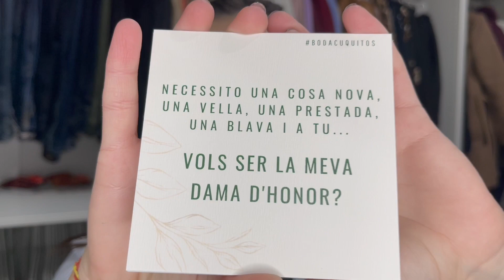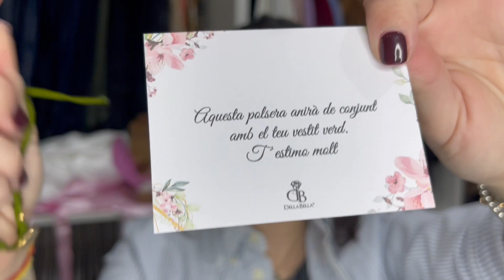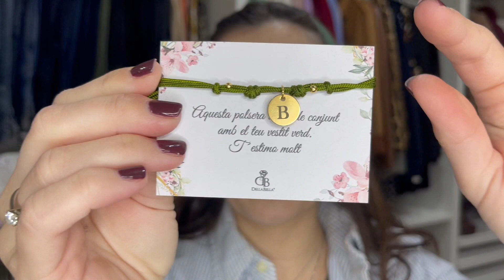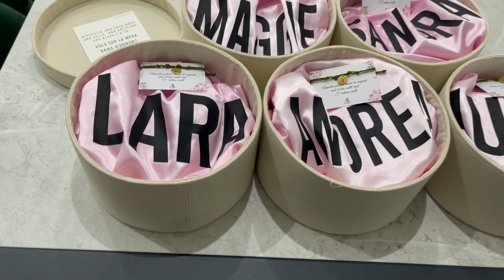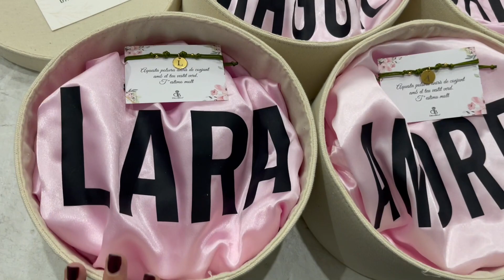VLOG BODA | REGALOS A MIS DAMAS DE HONOR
Hola a Tod@s, feliz Miércoles y bienvenidos un día más a mi canal.
Hoy os traigo un nuevo vídeo semanal, y es un estreno de VLOG BODA que a partir de ahora habrán muchos. El primer vídeo es sobre mis Damas de honor.. Que les he regalado para anunciarles la sorpresa?

Muchos Muchos Muchos Besos y hasta el Domingo)